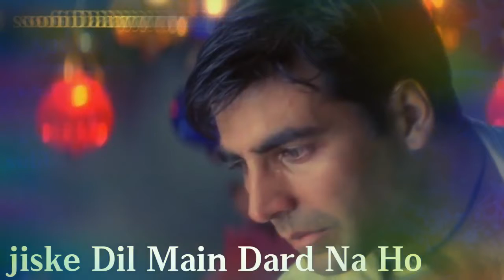2021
akshay Kumar